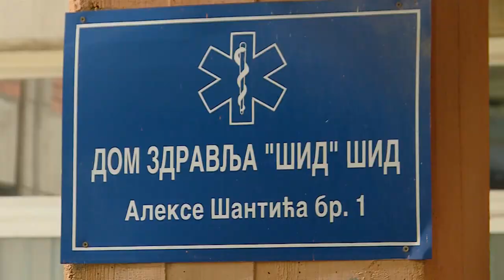Preventivna akcija “Moja prva mamografija”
U ponedeljak 8. aprila u Kukujevcima počinje akcija preventivnih pregleda dojki, pod nazivom „Moja prva mamografija”. Akcija je namenjena pre svega mlađim ženama koje dosad nisu imale ovakav pregled kako bi se eventualni kancer dojki otkrio na vreme, u što ranijoj fazi kada je šansa za izlečenje mnogo veća. Mobilni mamograf biće parkiran ispred ambulante u Kukujevcima, a broj telefona za zakazivanje pregleda je 022/742-322. Pored ove akcije direktorka Doma zdravlja Šid, najavljuje i novine u ovoj zdravstvenoj ustanovi, a to je boravak jednom nedeljno subspecijaliste onkologa i ortopeda.